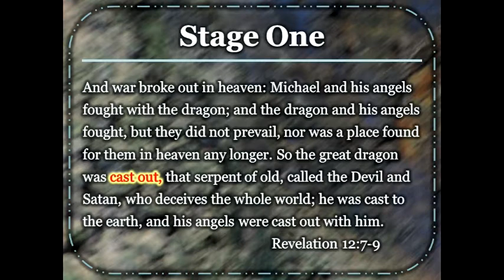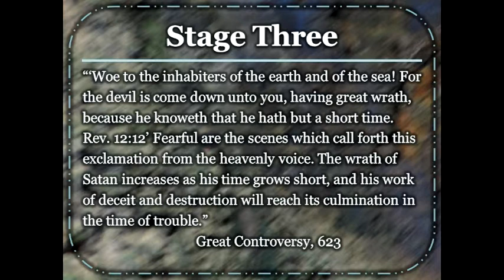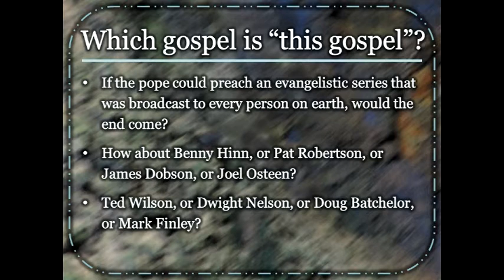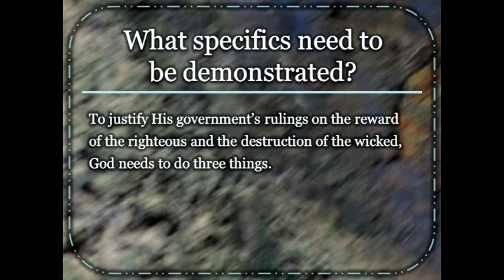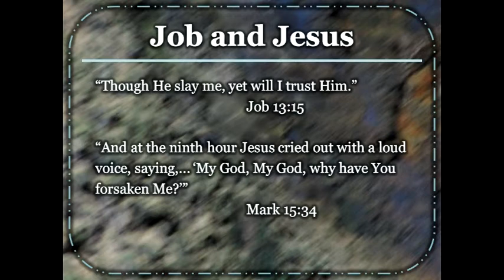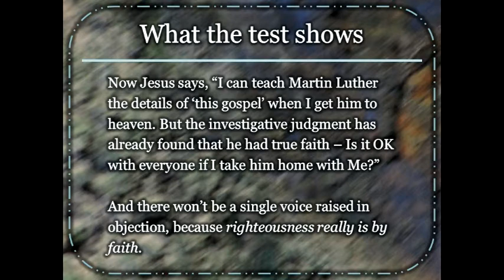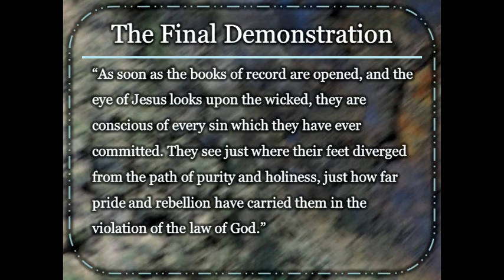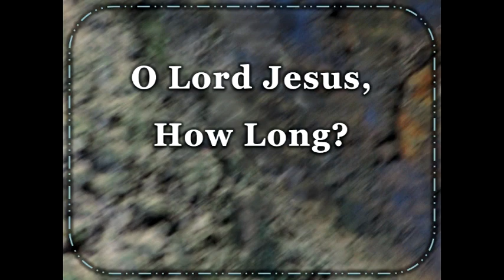O Lord Jesus, How Long?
The victory of God over Satan is a long and complicated process. This presentation looks at the four necessary stages in Satan's fall from heaven, which must take place before the universe will be secure from another rebellion. We are currently involved in stage three of the process of vindicating God's name and government from the false accusations made by Satan. What is the mission of the "remnant" of Bible prophecy in this process? Why has God specifically called the Seventh-day Adventist Church into existence?